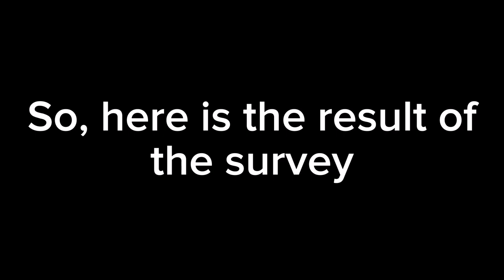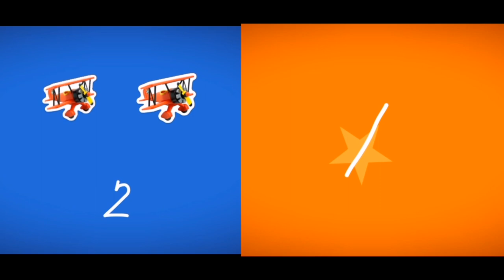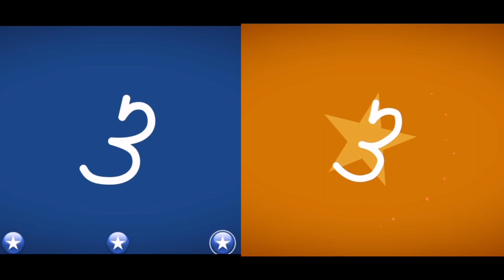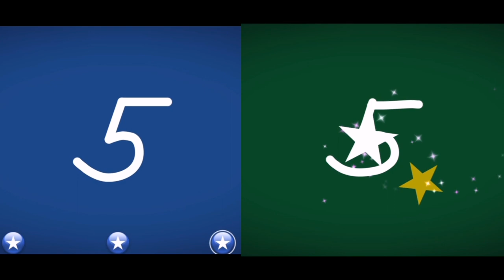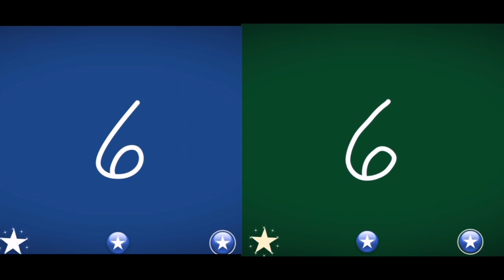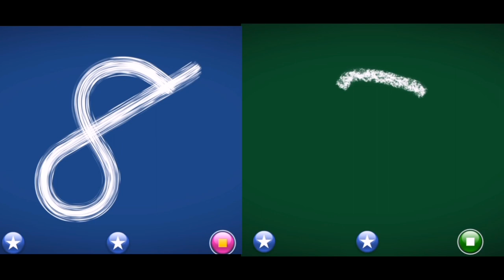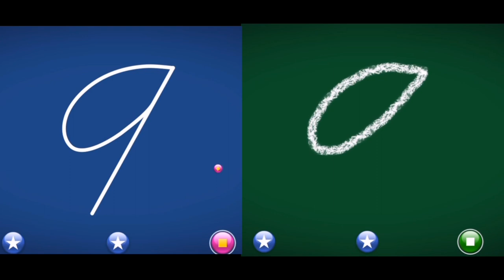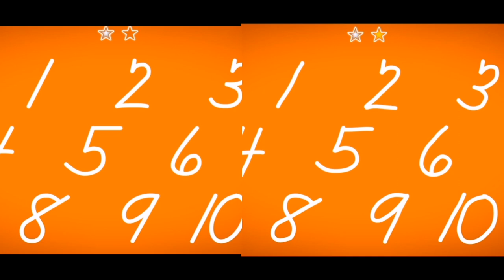Letter School. Finnish cursive numbers Level 1 VS Level 2